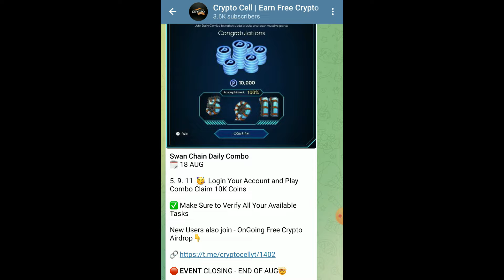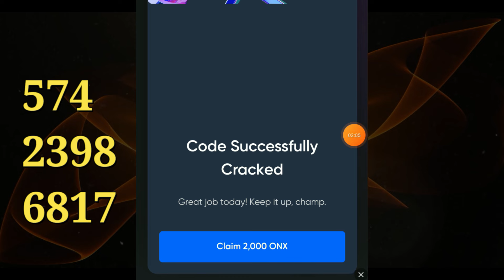ONX Daily Code Today | ONUS Tap Tap Tap Daily Code Today 18 August | $ONX Coin Airdrop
ONX Daily Code Today 18 August | ONUS Tap Tap Tap Daily Code Today 18 August |  $ONX Coin Airdrop

onus daily code,
onus tap tap tap daily code,
Onus Tap Tap Tap Daily Combo,
ONX Daily Code,
ONX Tap Tap Tap Daily Code Today,
onus daily code today,
onus today code,
onus tap tap code 18 August,
onus tap tap code,
onus tap tap daily code, 18 August,